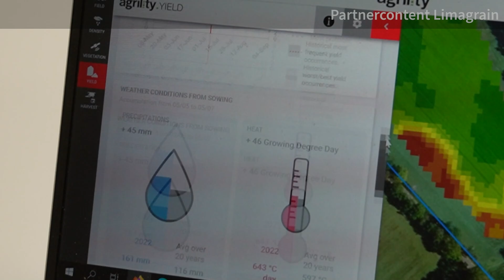Hoe satellieten de maïsoogst kunnen voorspellen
Hoe krijg je als agrarisch ondernemer een goede en rijpe oogst binnen? Door maïs te volgen met satellieten krijg je informatie over hoe je het beste uit je perceel maïs kan halen. In deze video legt Jan van Limagrain alles uit over Agrility en de nieuwste maïssoorten.

Ben je geïnteresseerd in dit onderwerp en wil je meer weten over verschillende maïssoorten? Meld je dan hier aan voor de Maisdag op 6 september